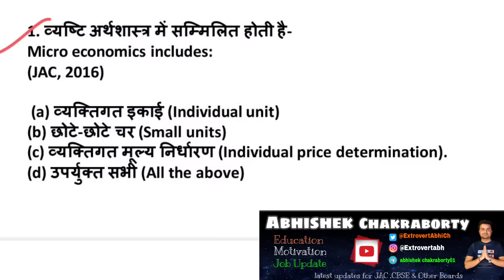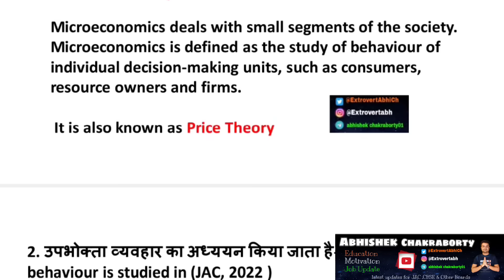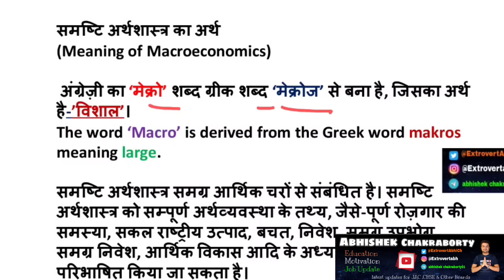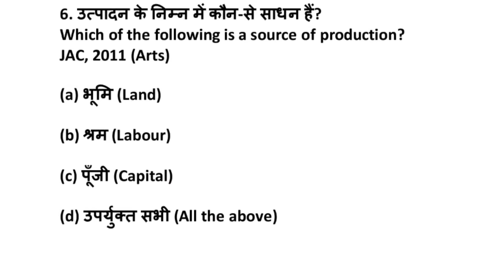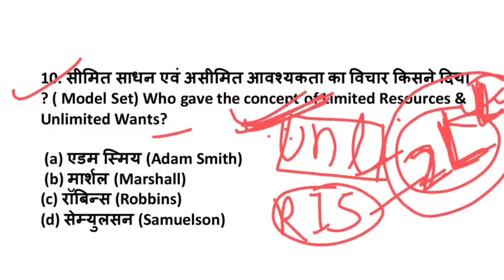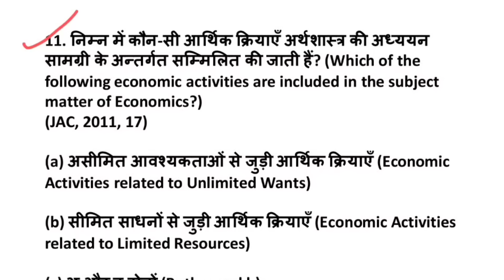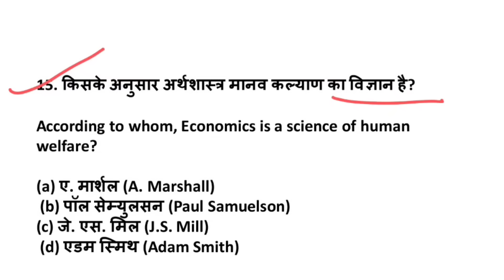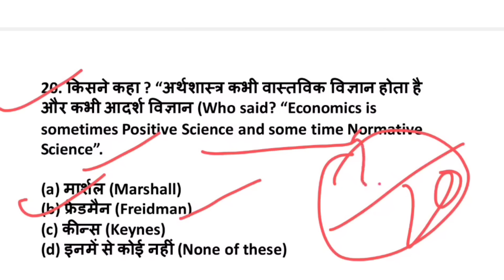17 फ़रवरी Class 12 Economics Top - MCQ 🔥 | Class 12 Economics Important Question 2023 Jac 2024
17 फ़रवरी Class 12 Economics Top - MCQ 🔥 | Class 12 Economics Important Question 2023 Jac  2024

Class 12 Economics Top - MCQ 🔥 | Class 12 Economics Important Math Question 2023 Jac Board 2024

Class 12 Economics Top - Subjective | Class 12 Economics Important Question 2024 Jac Board Exam 2024

JAC Board Economics Model Paper  Class 12th Solution (2024) // Class 12 New model Paper अर्थशास्त्र

JAC Board Economics Model Paper  Class 12th Solution (2021) // Class 12 Arts model Paper अर्थशास्त्र
Hey!
In this video, we are going to explain Jac Board Arts Model Paper Class 12th subject Economics (अर्थशास्त्र) according to New Reduce Syllabus 2023-24.

Related keyword?
jac board model paper 2022 class 12 economics
Jharkhand Board economics model paper 2022 class 12 economics
Jac board Class 12  Model Paper Economics 2024 second Term